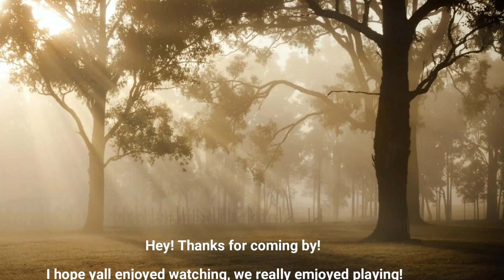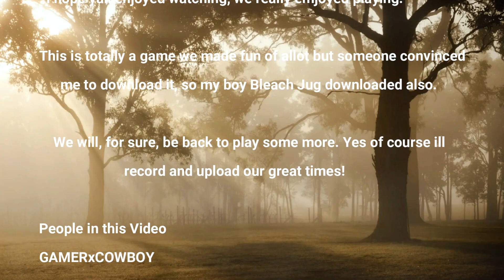Cowboy and Bleach time - Fortnite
Meet and find new friends online. Learn new maps and guns!

GAMERxCOWBOY's Links
**Come watch live on Twitch!**

Webcam Software! You can green screen without a green screen.

The editor that I love to use is Filmora9. Check it out!